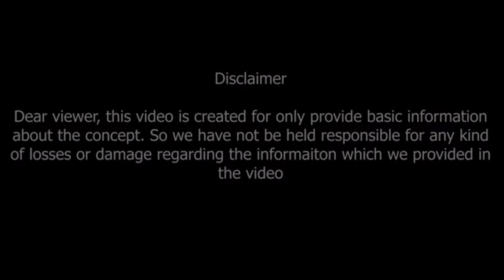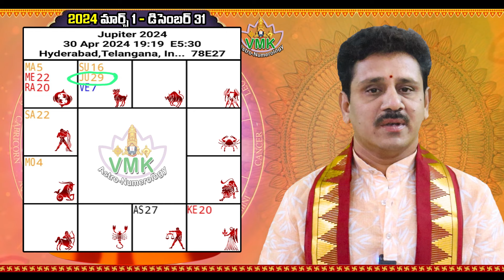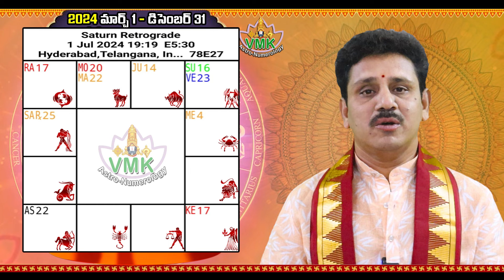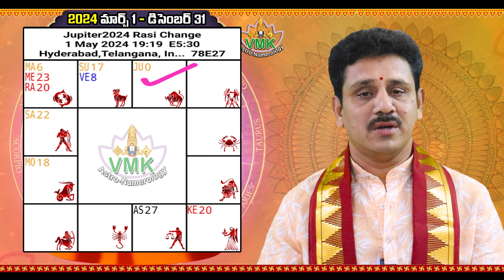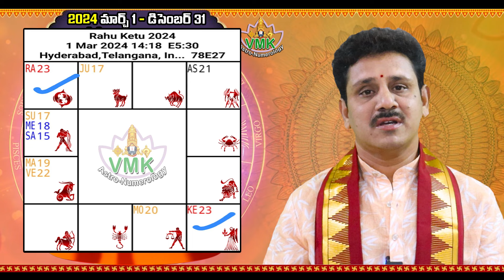Mithuna Rasi -10 Important things to happen in March to December 2024 |మిధునరాశి 10 ముఖ్యమైన అంశాలు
Watch►Mithuna Rasi -10 Important things to happen in March to December 2024 |మిధునరాశి 10 ముఖ్యమైన అంశాలు

2024 లో మార్చ్ to డిసెంబర్
మిధునరాశి వారికి జరగబోయే 10 ముఖ్యమైన అంశాలు

Mithuna Rasi -10 Important things to happen in March to December 2024

Career, job, business, politics, cinema, artists, agriculture, stock market, financial matters, family, marriage, love, education, higher education, foreign travel, health, travel... such important topics are briefly explained and remedies are given. Watch this video till the end..

Dr V.V.MohanKumar
Astro-Numerologist
B.Tech,MBA,MA,PhD (Astrology)